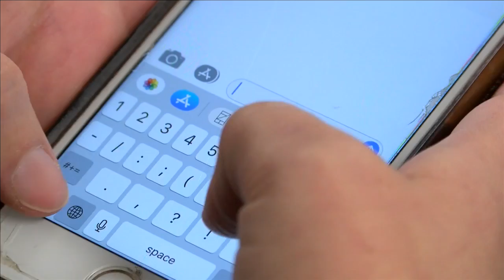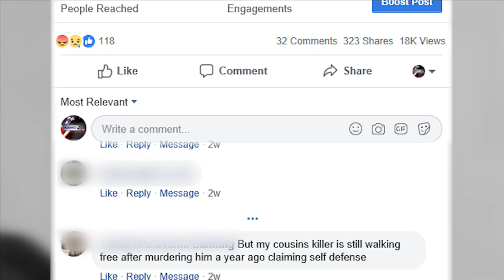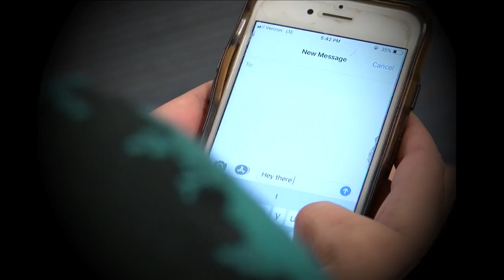Social media: The new crime fighter? PKG